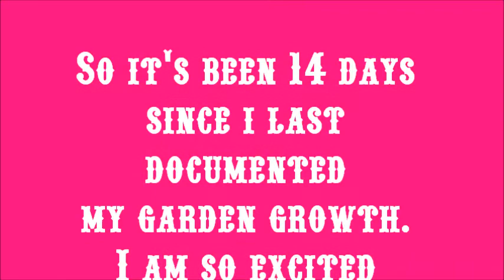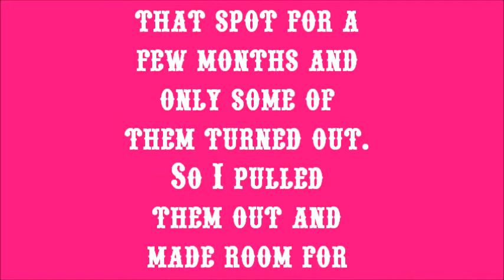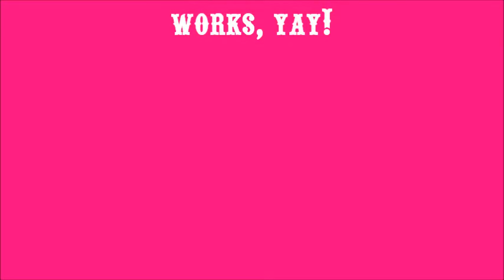april 28, 2011 garden update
This is an update of my garden.